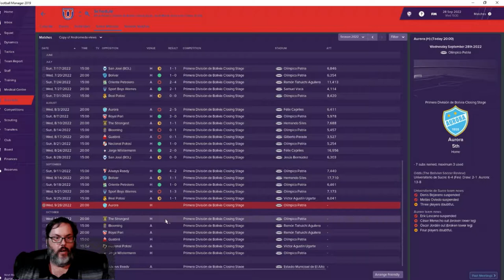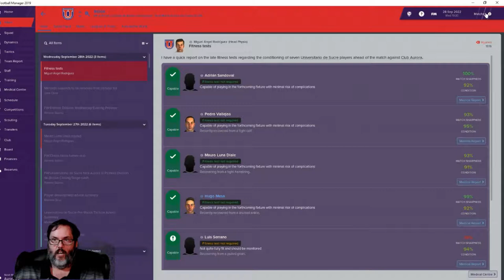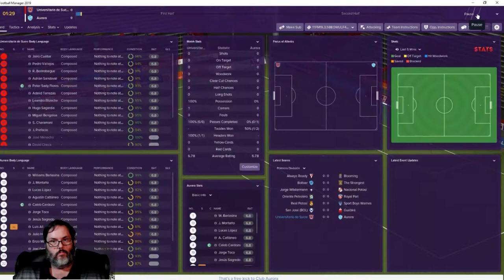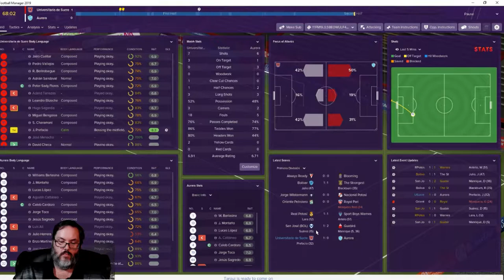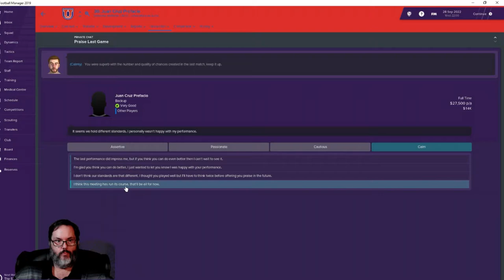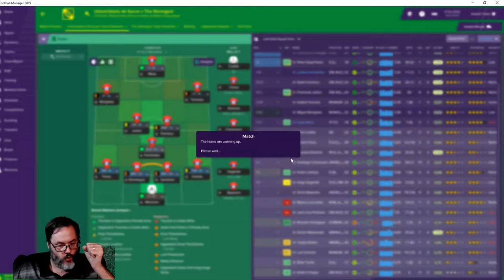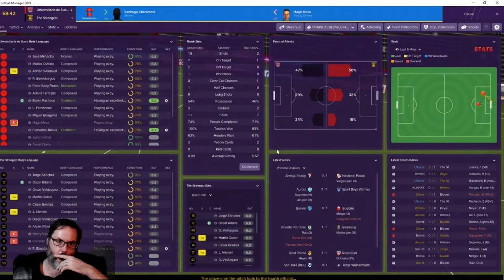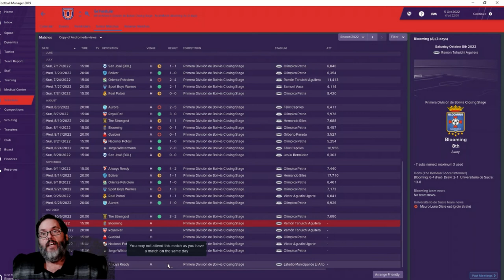FM19 Bolivia - C2 Ep. 10 - A South American Journeyman